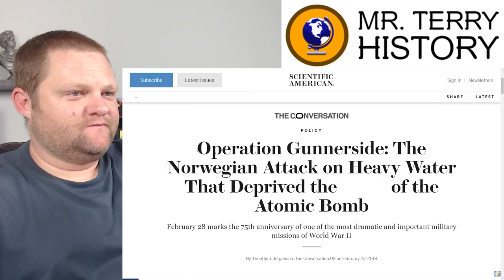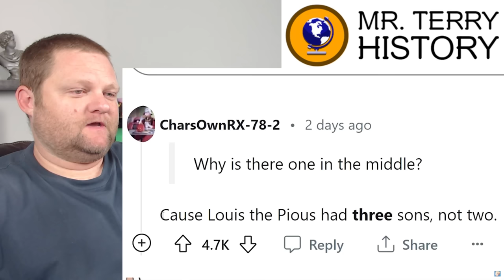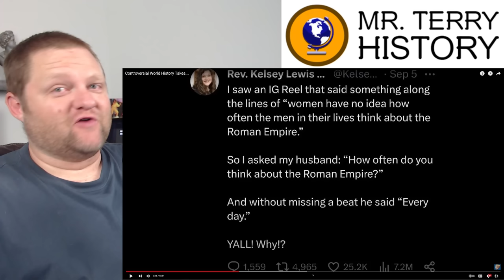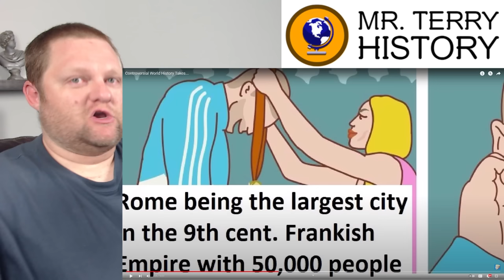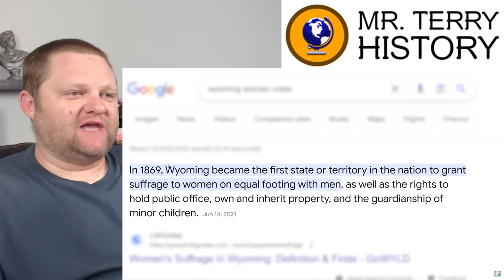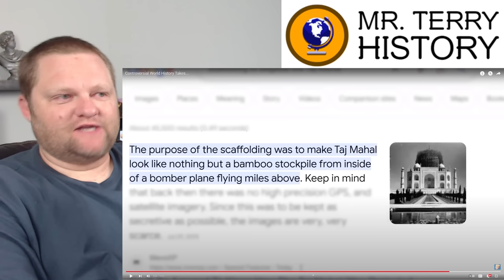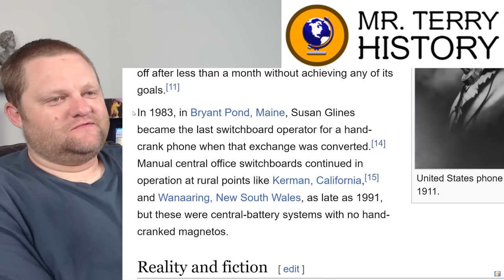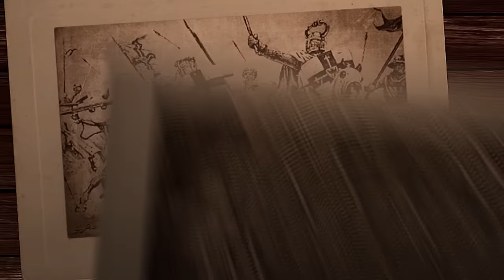Controversial World History Takes... [MEMES] | Drew Durnil | History Teacher Reacts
Drew Durnil has a set of history memes with hot takes! How hot are they? Mr. Terry tells you!